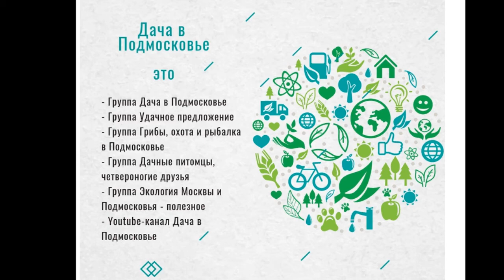Песни барда Валерия Пушкарёва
Исполнение песни нашим постоянным участником группы "Дача в Подмосковье"